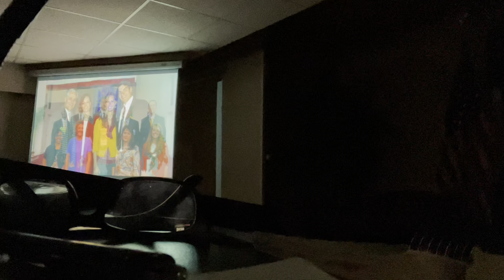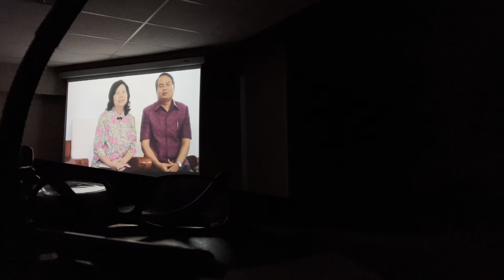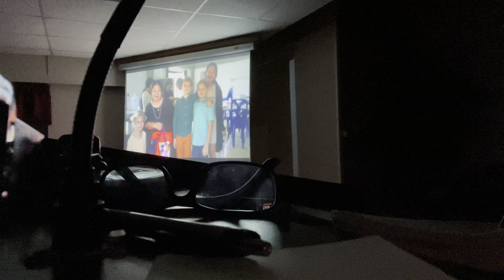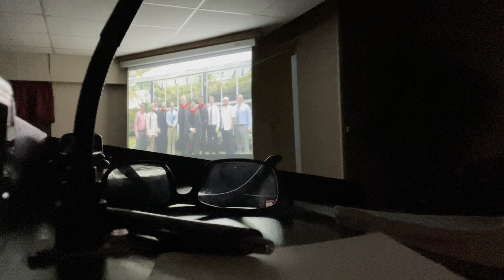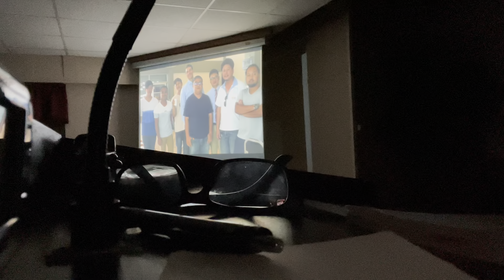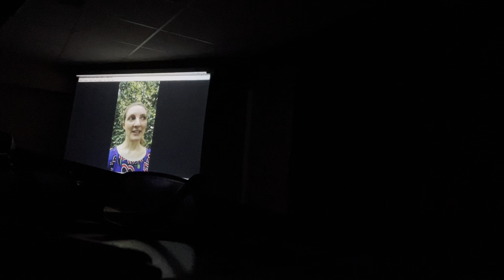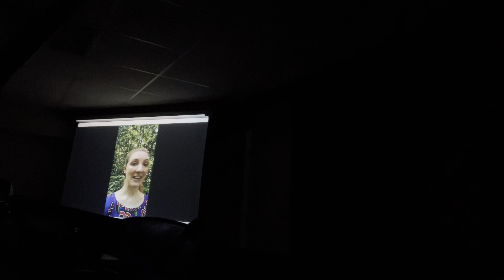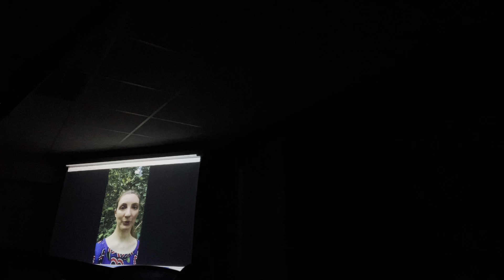Mission Conference Day 2: Lord I want to obey, Give me the courage!